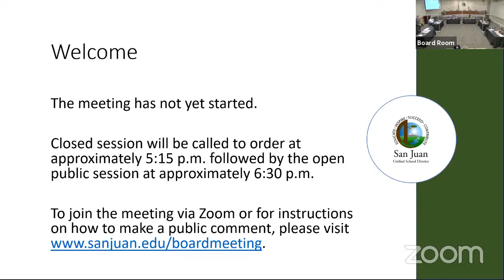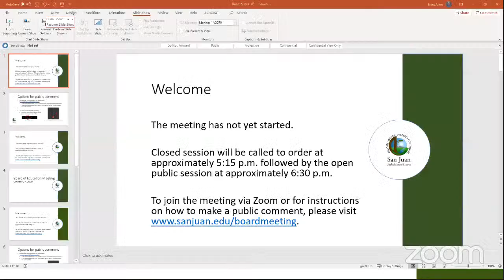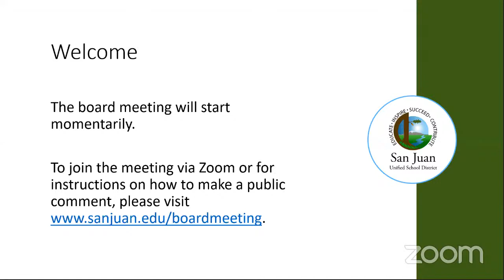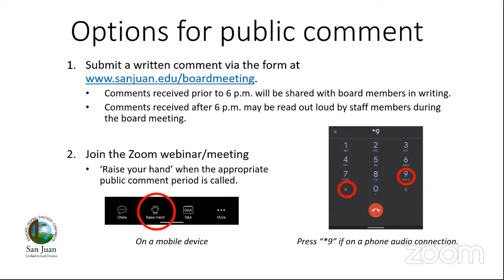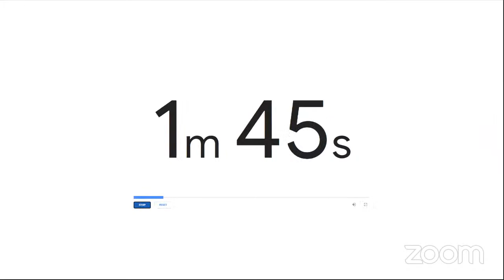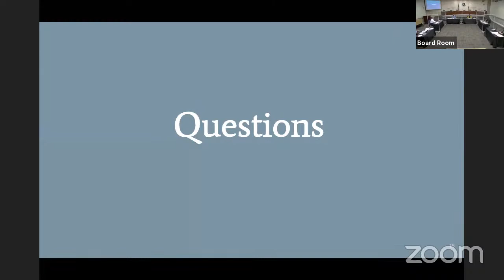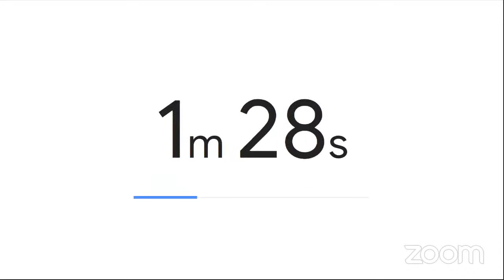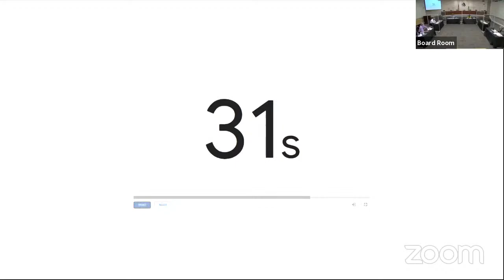Oct. 27 - San Juan Unified School District Board of Education Meeting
The San Juan Unified School District's Board of Education will hold its regularly scheduled meeting.